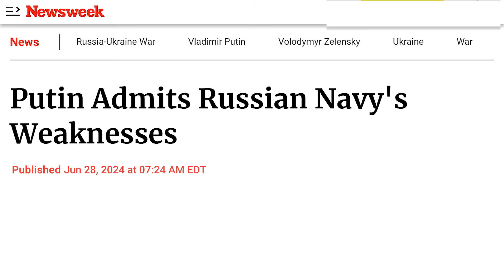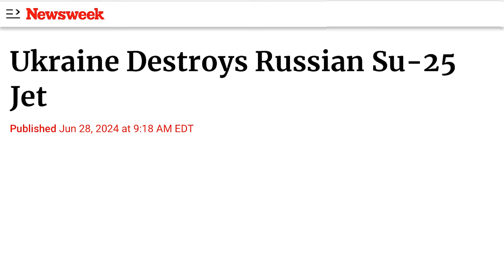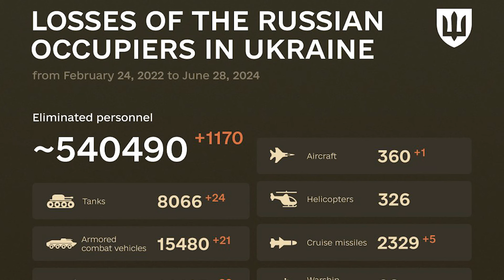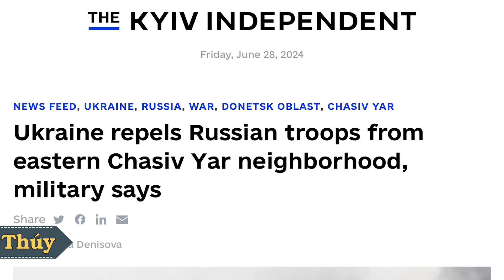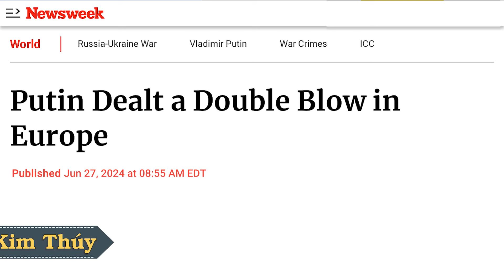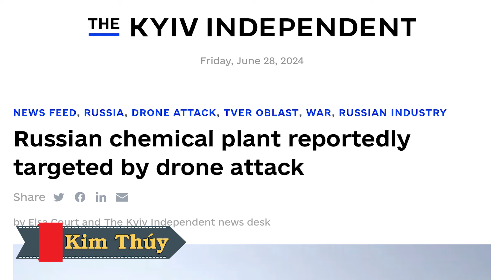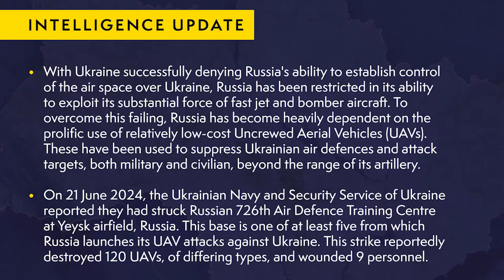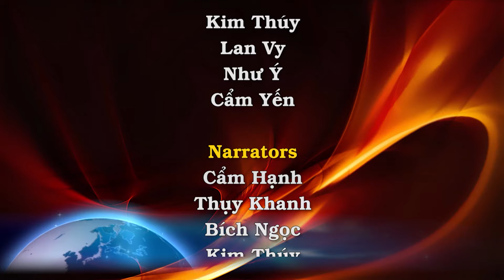Kyiv bắn rớt máy bay SU-25 của Nga. Putin bị 2 cú chí tử. Chạm trán Zelenskiy-Orbán, nhiều đồn đoán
00:00:00 Đài Hiệu
00:00:20 Giới thiệu chương trình
00:00:37 Putin thừa nhận nhược điểm của Hải quân Nga
00:04:06 Vệ binh Quốc gia Ukraine tuyên bố thêm một chiếc Su-25 của Nga bị bắn hạ
00:06:03 Đồng minh NATO của Putin dường như có cuộc trò chuyện sôi nổi với Zelenskiy tại hội nghị thượng đỉnh
00:09:29 Quân đội Ukraine đẩy lùi quân đội Nga khỏi khu vực phía đông Chasiv Yar
00:11:31 Mỹ, Nga chuẩn bị đụng độ tại Hội đồng Bảo an Liên Hiệp Quốc về lệnh cấm vận vũ khí Bắc Hàn
00:14:30 Putin bị giáng hai cú liên tiếp ở Âu Châu
00:20:36 Nhà máy hóa chất Nga bị tấn công bằng máy bay điều khiển từ xa
00:22:48 2 người thiệt mạng, 2 người bị thương sau vụ pháo kích của Nga vào Kurakhove
00:24:27 Ukraine ký thỏa thuận an ninh với Liên Hiệp Âu Châu, 2 nước vùng Baltic
00:27:55 Ukraine ký thỏa thuận an ninh dài hạn với Estonia, Lithuania
00:30:29 Bản tin tình báo của Cục Tình Báo Bộ Quốc Phòng Vương Quốc Anh
00:32:47 Kết thúc
00:33:17 Closing Credits